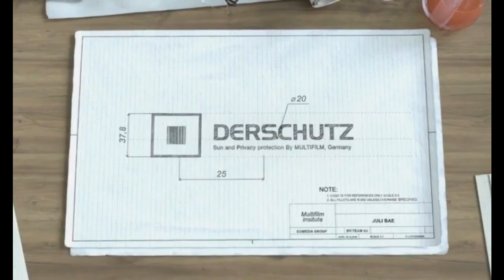현대엔지니어링 X 데어슈츠블라인드시스템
대한민국을 대표하는 글로벌 종합 엔지니어링 기업: 현대엔지니어링

현대엔지니어링은 국내외 다양한 분야의 엔지니어링 솔루션을 제공하는 기업입니다.
현대엔지니어링 본사 전체에 데어슈츠 블라인드 시스템이 설치되었습니다.

- 블라인드를 내려도 내부에서 외부 조망 가능
- 모니터 반사광 없이 작업 가능
- 에너지 절감 효과: 냉방에너지 50%절감/ 난방에너지 31% 절감
- 태양열 반사 89%로 제로에너지 건축물과 녹색 건축물에 적용
- 반영구적(20년 이상의 내구성)

데어슈츠 블라인드 시스템은 최적의 솔루션을 제공합니다.

Technical window wear DERSCHUTZ

🇩🇪 DERSCHUTZ by MULTIFILM

Cantact us.

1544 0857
kakaotalk (데어슈츠 본사)